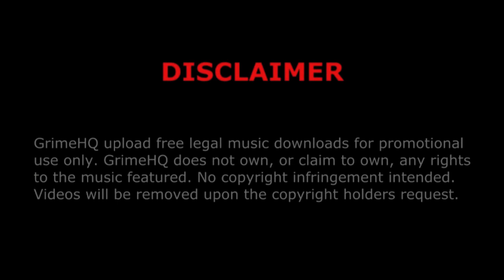Wretch 32 - How we livin' remix (featuring Kano)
Title: How we livin' remix
Artists: Wretch 32, Kano
(Original: Kano - How we livin')
Producer: Terror Danjah
Host: SK Vibemakers
Mixtape: Wretchibition
Track: 22/51